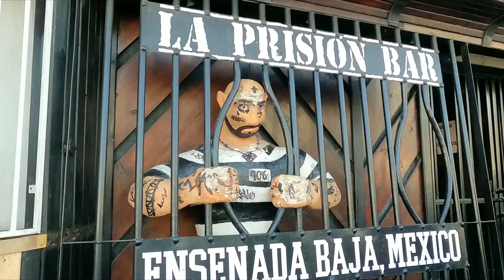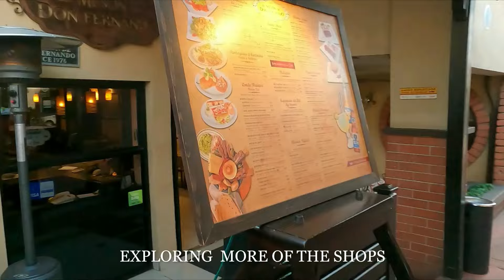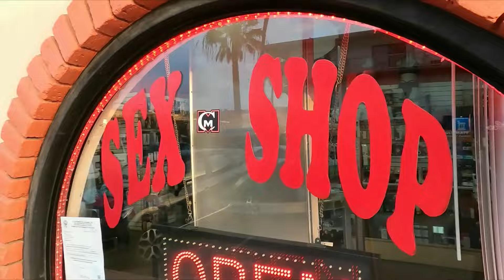ENJOYING THE BEAUTY OF ENSENADA MEXICO STREETS AND UNIQUE CULTURES.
This is Ensenada Mexico, our last stop. Just showing you an account of our Excursion. I hope you enjoy watching. If you like it just hit the thumbs up button. that way you can help me make more beautiful videos for you to enjoy. Me and my companion enjoy the excursion.